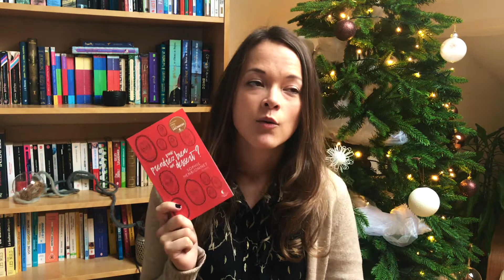BOOKMAS n°7 : Vous prendrez bien un dessert ? (Sophie Henrionnet)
Bienvenue dans cette vidéo où je présente le livre « Vous prendrez bien un dessert » de Sophie Henrionnet.

⬇ ENCORE PLUS D’INFOS ICI ⬇

▲ MA NOUVELLE SIXTINE EST DISPONIBLE ICI *

Achille, policier, est envoyé quelques jours avant Noël dans un village reculé à l'Est de la Belgique afin d'enquêter sur la mystérieuse disparition d'une adolescente, Sixtine.

Rapidement, Achille se rend compte que tous les habitants de Limenwald ne coopèrent pas facilement. Et bientôt, la neige ne permet plus à personne de sortir ou d'entrer dans le village reculé.

Qu'est-il arrivé à Sixtine ? Et que cachent les habitants à Achille ?